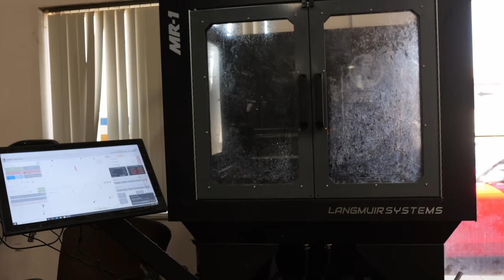Could THIS Be the Next Big Drift Chassis? Audi A5 Deep Dive!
Join us on a one-of-a-kind adventure in Toronto as we dive deep into the heart of TSH Auto's shop. Ever seen an Audi A5 ready to tear up the drift track? Neither have we! TSH Auto is breaking barriers and redefining what's possible in the drift scene with their custom VR6-powered Audi A5. This isn't just any build; it's a potential game-changer. From the intricacies of its design to its freshly unveiled livery, we'll uncover every secret this drift-modified Audi holds. Plus, get a behind-the-scenes look at TSH Auto's space, their vision, and the masters behind this audacious project. Whether you're an Audi aficionado, drift enthusiast, or just love a great car story, this is one journey you won't want to miss! 🚗💨